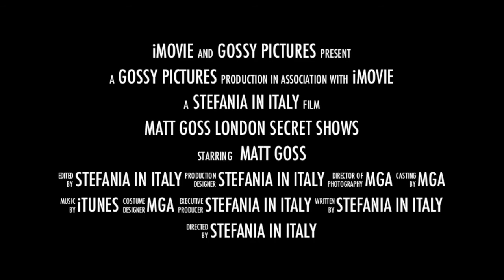Matt Goss London Secret Shows Trailer 2012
When an artist like Matt Goss conquers fans all around the world...sometimes there are secrets to be kept...and they will be revealed soon in a breathtaking production that will be released in the next few days.